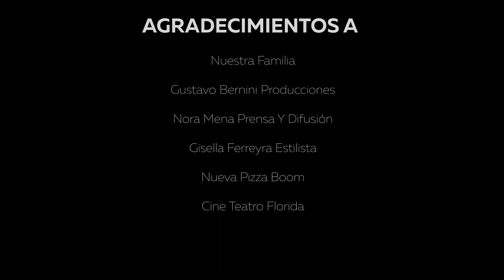Kaymanta Me vas a extrañar Video Clip - Folklore Joven Argentino